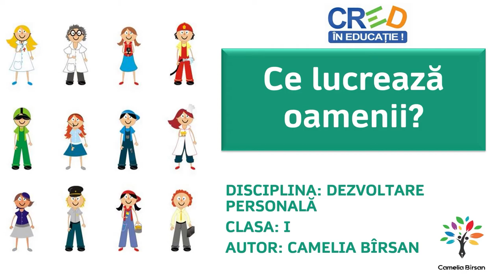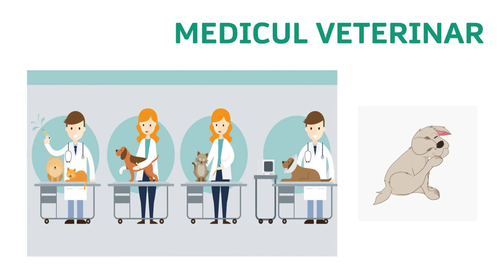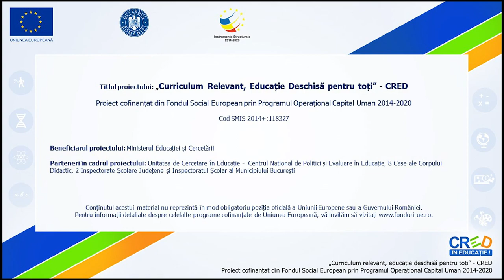Ce lucrează oamenii?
Resursa face parte dintr-o serie de resurse care explorează meserii cunoscute sau preferate de elevi: după denumire, activități principale, unelte și instrumente, loc de desfășurare: Ghici cine este? Ce lucrează oamenii? Instrumente și unelte, Unde lucrează oamenii?

Prin intermediul acestei resurse elevii vor identifica activitatea specifică a unei ocupații/ meserii cunoscute.

Scopul resursei:
- Identificarea corectă a activității principale și activității specifice unor meserii sau ocupații;
- Identificarea unor caracteristici specifice meseriei/ocupației;
- Dezvoltarea creativității.

Rezultate așteptate:
-dezvoltarea unei atitudini pozitive față de meserii/ocupații;
-explorarea dimensiunii de gen în diverse profesii/ ocupații;

Prin utilizarea acestei resurse elevii vor participa la o secvență de învățare interactivă, în care sunt prezente sarcini de învățare amuzante și creative.